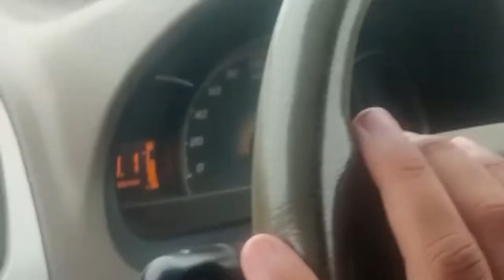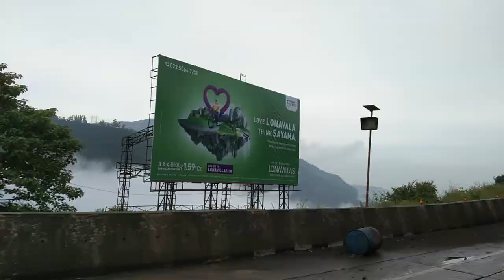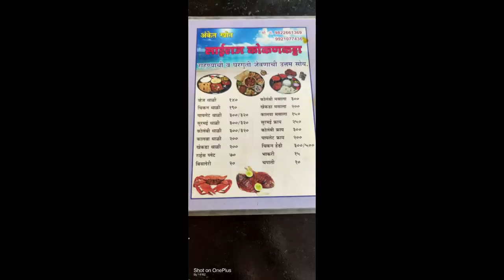Road Trip To Nagaon Beach, Alibag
A one day trip to Nagaon beach with office colleagues by road in 2 cars.